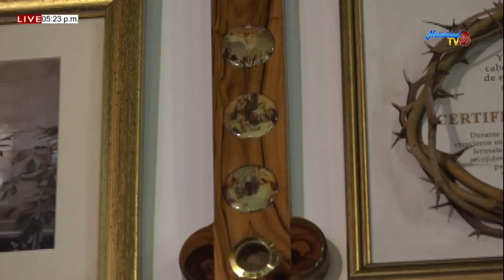EVANGELIO DE HOY DOMINGO (17/05/2020)